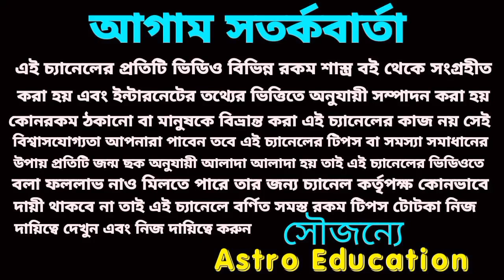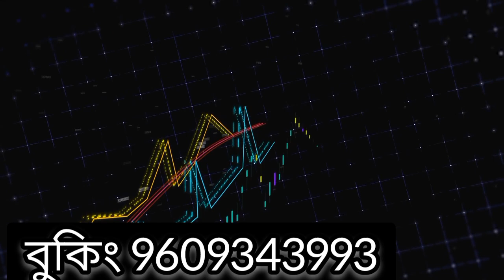বৃশ্চিক রাশির লক্ষী লাভ হতে চলেছে!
বৃশ্চিক রাশি সেপ্টেম্বর মাসে লক্ষ্মী লাভ হতে চলেছে।